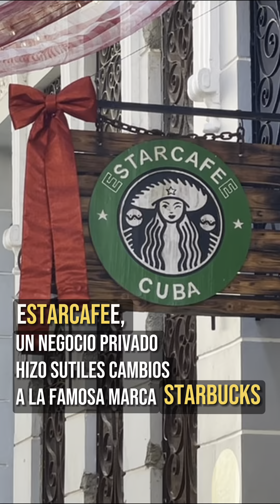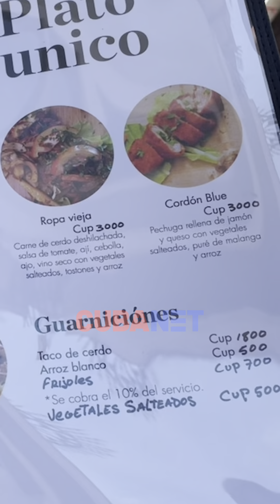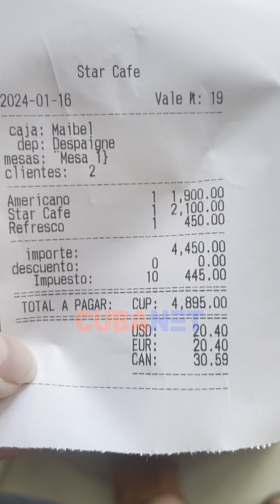ESTARCAFEE, la copia DISTORSIONADA de STARBUCKS en La Habana